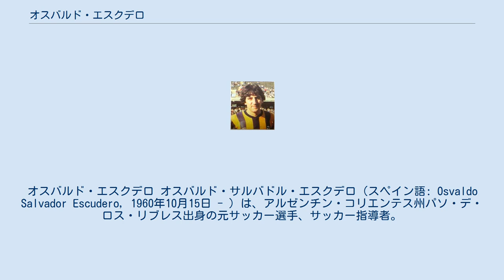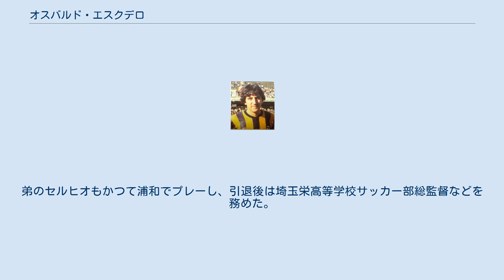オスバルド・エスクデロ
CAチャカリタ・ジュニアーズの選手
ウニオン・デ・サンタフェの選手
オスバルド・エスクデロ オスバルド・サルバドル・エスクデロ（スペイン語: Osvaldo Salvador Escudero, 1960年10月15日 - ）は、アルゼンチン・コリエンテス州パソ・デ・ロス・リブレス出身の元サッカー選手、サッカー指導者。
そのプレーぶりからアルディレス2世とも呼ばれた。
愛称はピチ (Pichi) 。
 日本で開催された1979 FIFAワールドユース選手権の優勝メンバーで、アルゼンチンU-20代表の右ウイングとしてディエゴ・マラドーナやラモン・ディアスらを擁する攻撃陣の一翼を担った。
 1991年に日本サッカーリーグ1部の三菱自動車工業サッカー部（現・浦和レッドダイヤモンズ）にパトリシオ・マカリスター（登録名カルロス・マカリスター）と共に加入し、同クラブ史上初の外国人選手となった。
日本リーグ通算15試合2得点を記録。
 1992年のJリーグカップや天皇杯においても突破力のある鋭いドリブルを武器に、福田正博や柱谷幸一らの得点をアシストする活躍を見せ浦和の躍進を支えたが、1993年のJリーグの開幕前に契約満了により退団した。
 息子のダミアンはアルゼンチンA代表経験がある。
弟のセルヒオもかつて浦和でプレーし、引退後は埼玉栄高等学校サッカー部総監督などを務めた。
またセルヒオの息子で甥のエスクデロ競飛王は日本育ちで、父と共に日本国籍を取得しており、U-23日本代表にも選出された。